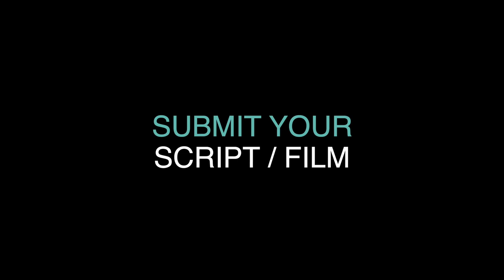Stranger in the Woods feature film, audience feedback June 2023 HORROR Underground Film Festival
STRANGER IN THE WOODS, 87min,. USA, Horror
Directed by Adam Newacheck

After surviving a traumatic event, Liv's friends take her on a weekend trip to the woods. When her dog suddenly disappears, the relaxing weekend begins to unravel, as does everyone's sanity